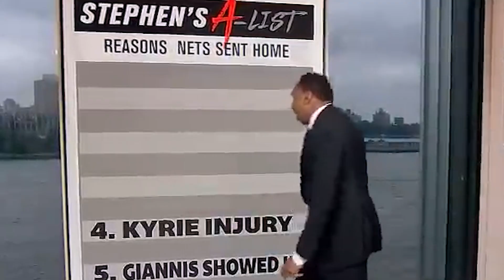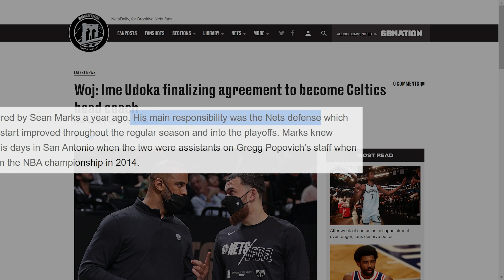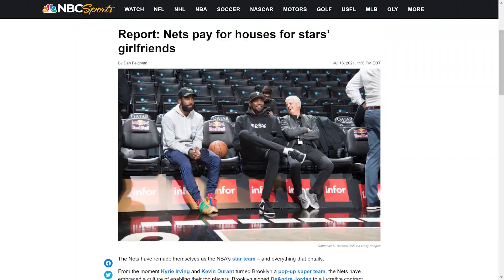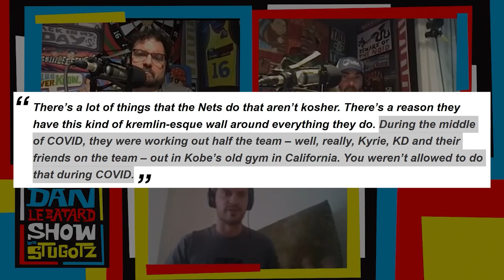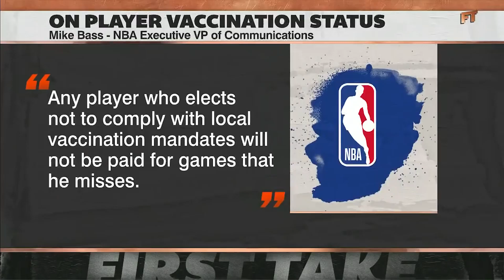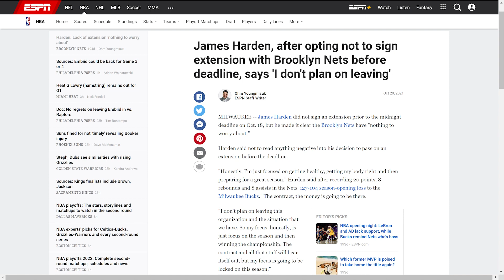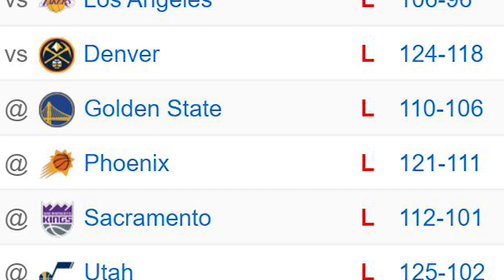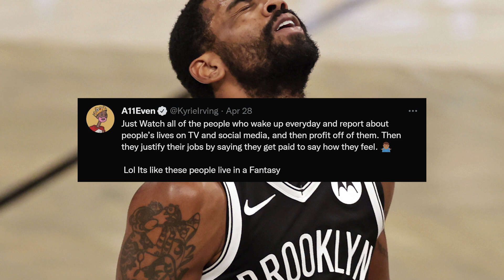Every Bad Take From The Brooklyn Nets' Most Disappointing Season